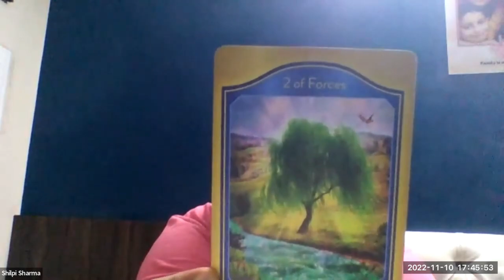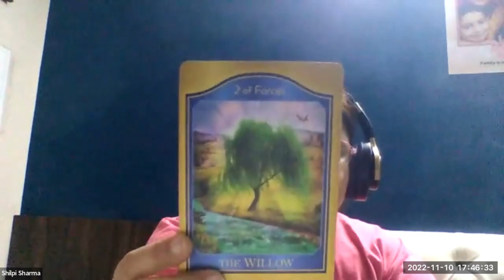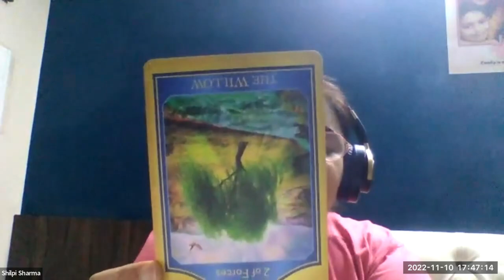2 of Forces :- The Willows : Akashic Card Reading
In this 2 of Forces video, I'm doing a Akashic Card Reading of The Willows.
In this video, I'm doing a Akashic Card Reading with a client at The Willows in Illinois. The Akashic Card reading is $35 and it is about 1.5 hours long. The Willows is a beautiful place to do an Akashic Card Reading and the staff is wonderful.

For any query please contact on:
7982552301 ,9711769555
Stay Blessed !
Team Gurujeegyan